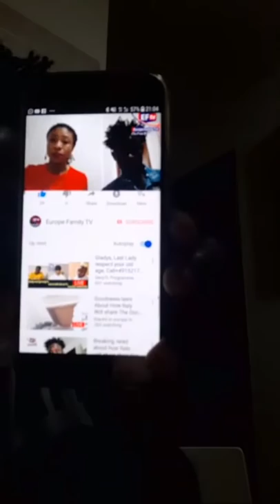Good news laws About How Italy Will share The Documents and 3 things you need before implying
Italy laws about sharing documents and how to apply for it,